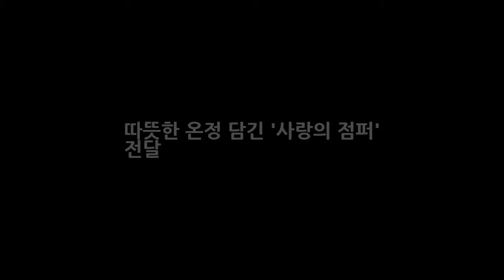따뜻한 온정 담긴 사랑의 점퍼 전달 DKO 뉴스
김진덕·정경식 재단 김한일(오른쪽 두번째) 대표와 김순옥 이사장이 중국계 주민에게 사랑의 점퍼를 직접 입혀주고 있다. 왼쪽은 위안부 기림비가 인쇄된 봉투에 구강청결세트 담아 나눠주고 있는 김순란 이사장. 날씨가 춥습니다 사랑의 점퍼로 따뜻하게 지내세요. 즐거운 크리스마스 보내시구요. 본지가 펼치는 사랑의 점퍼 캠페인을 후원하고 있는 김진덕·정경식 재단 김한일 대표와 김순옥 김순란 이사장은 노숙자들과 저소득층 주민들에게 점퍼를 나눠주며 환한 미소와 함께 따듯한 인사말을 전했다.